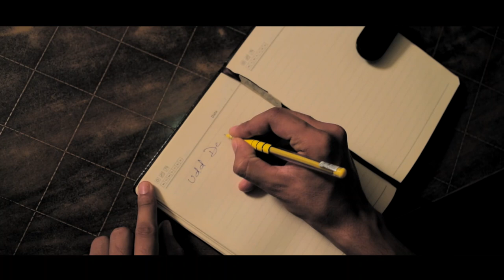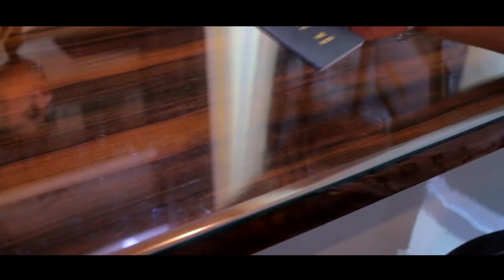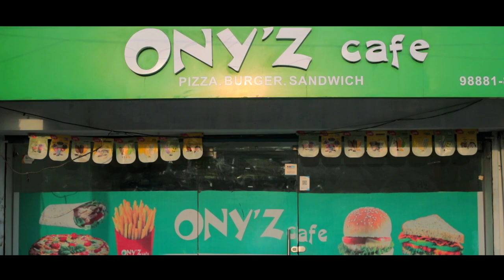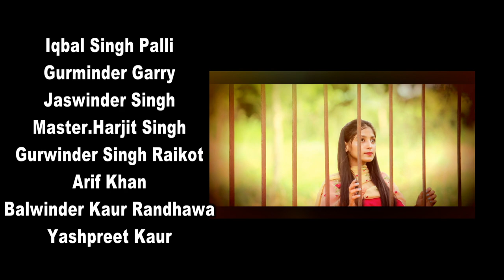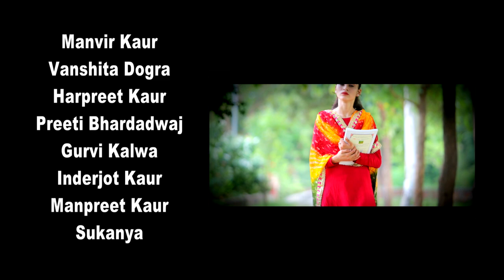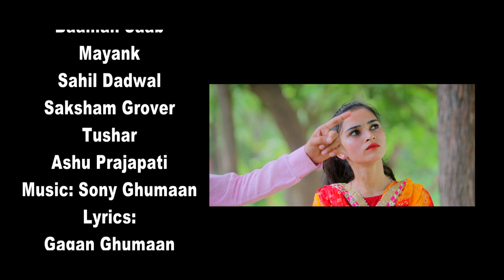UDD DE KHWAB I LATEST MOVIE I TEAM JSR I Extended Version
So finally wait is over, here we present much awaited movie UDD DE KHWAB( A Film Based on NRI Frauds) ...

A Film By Anil Cinematography

Music & Composer :
      Sony Ghumaan

Singers:
Gurminder Garry
Grisha Kaushik

Lyrics : Gagan Ghumaan
            Gurminder Garry